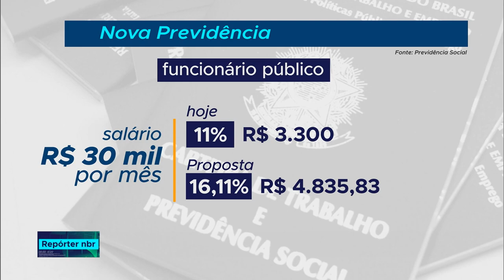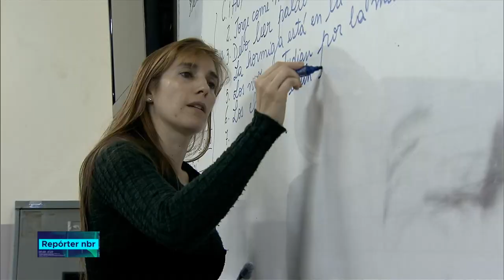Governo propõe que políticos sigam as regras do Regime Geral da Previdência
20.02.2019 - Com a nova previdência os servidores públicos também vão ser enquadrados no regime geral quando o assunto for o calculo da aposentadoria. O tempo minimo de contribuição será 25 anos, com um tempo minimo de 10 anos como servido público.